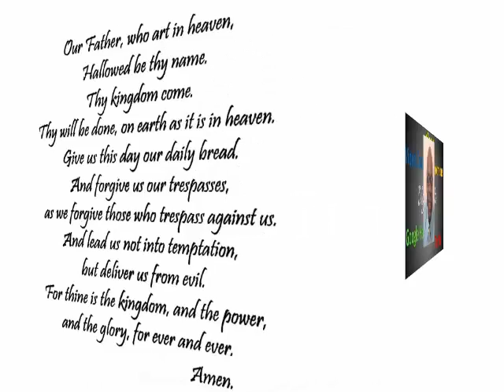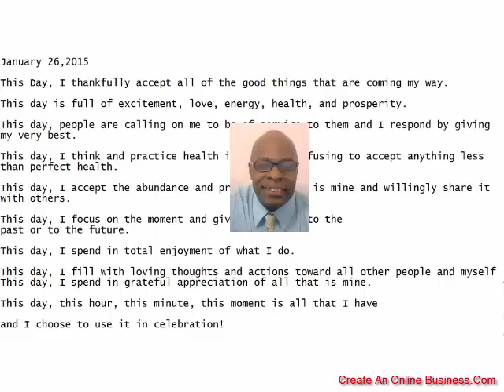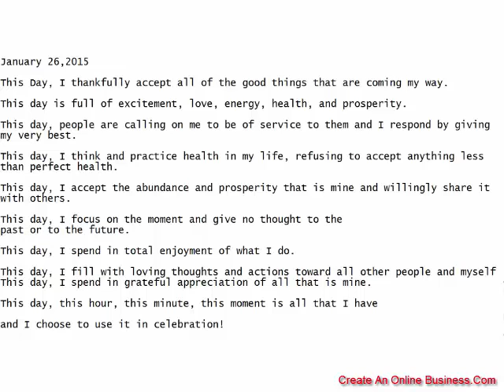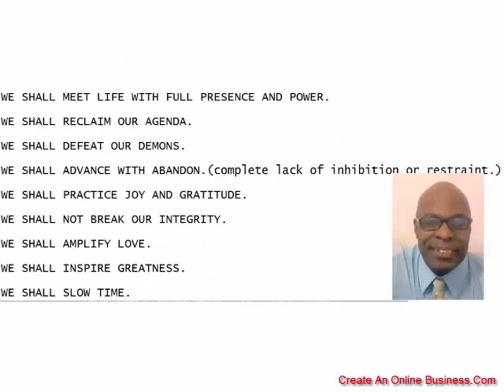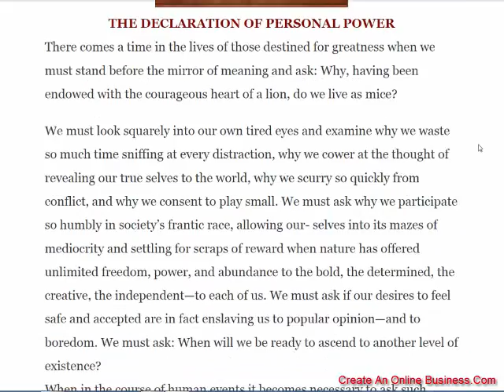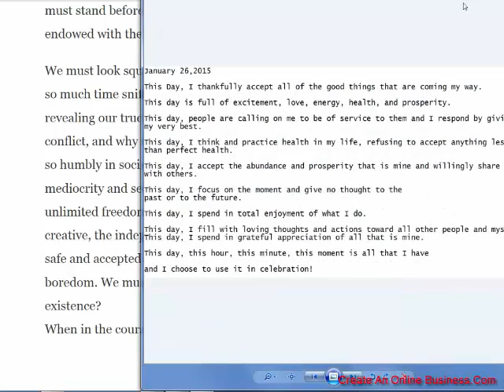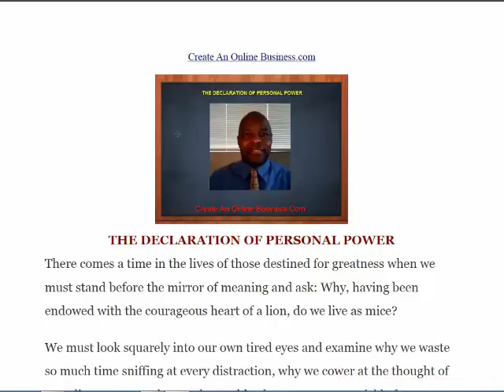1 26 2015 - 1 31 2015 Full Apply Week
[wpmc-paypal-button]  $17 for 3 Months (January 2015 Only)  Price will Go Up February 1,2015 $27.00 Monthly